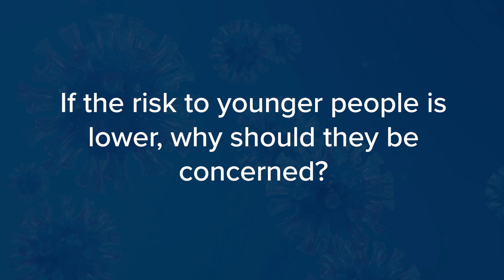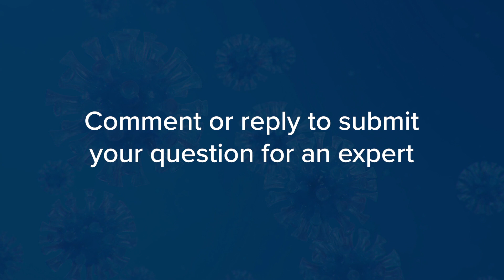If the risk to younger people is lower, why should they be concerned?